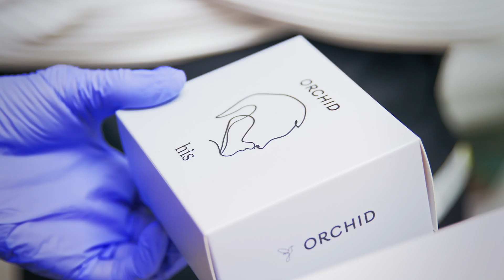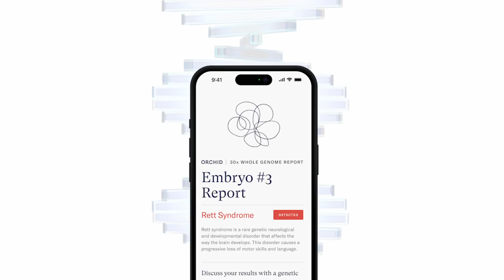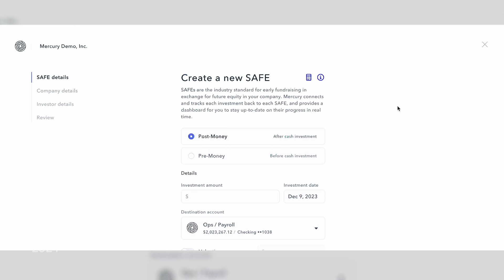The 1st Whole Genome Report for Embryos | Orchid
The world's 1st whole genome embryo report is no longer sci-fi, @OrchidInc has just made it real. Episode 23 of S³ visits a live IVF clinic to demonstrate how it works.

0:00 IVF Just Got an Upgrade
0:23 Inspired by Mom
0:58 Inside an IVF Clinic
2:20 How Orchid Works
3:49 Founding Story of Orchid
5:10 Make Babies
6:05 How I Was Born